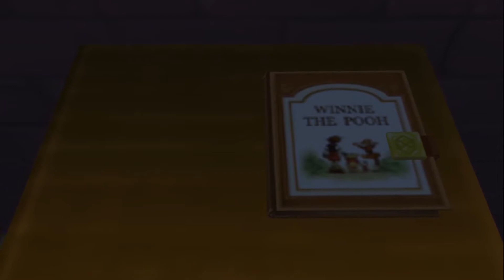Kingdom Hearts Final Mix Walkthrough Part 28 Saying Goodbye to Pooh and Hollow Bastion Treasures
Hope you Enjoy Kingdom Hearts Final Mix